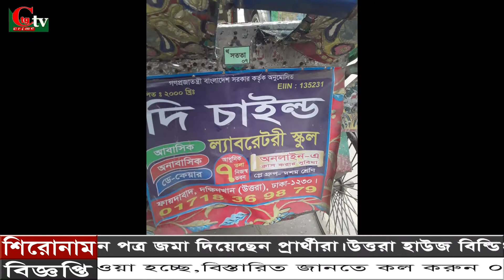সিটিজি ক্রাইম টিভি রাতের সংবাদ ৩১ ১২ ২০২০